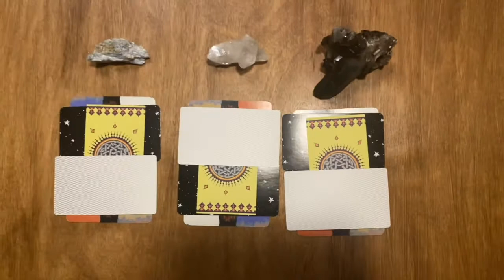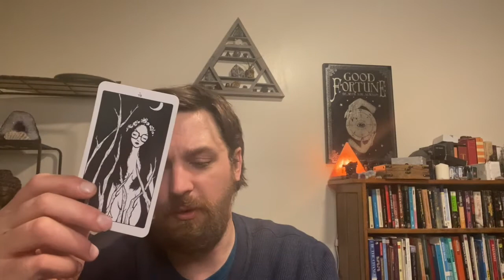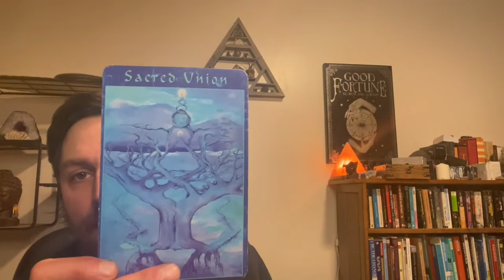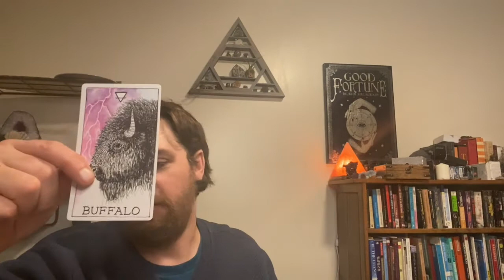Pick a Pile | Week Ahead Reading | Tarot Card Readings | Free Daily Tarot Card Readings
Who is Ross Cessna?

Ross was always curious about the paranormal, metaphysics, and unexplained phenomenon.  However, eventually, unexpected circumstances would take him on a first-hand adventure into the unknown. Ross’ self-initiation began when an improper kundalini awakening sent him into a spiritual emergency that left him in a psych ward and a mental health diagnosis.

Initially, he cut ties with all of these earlier interests and even began to believe what he had experienced was all just misfirings of his brain.  Eventually, though, the bleak landscape of the 21st century led him back to his roots and, ultimately, his healing journey.  Now he is over four years into a new way of thinking, experiencing, and engaging with reality.

His focus is on learning to use the metaphysical arts for personal alchemy and actualizing his true potential.  Currently, he is using his YouTube Channel to share his studies with those interested. If you’re interested in working with Ross, you can contact him through his business Spiritual Phoenix Studios.

What Spiritual Phoenix Studios?

Spiritual Phoenix Studios is a business Ross Began with his mother in 2016.  At the time, he needed a positive focus while he began reorganizing his life. While the intent has changed over the years, the name has remained.   Spiritual Phoenix Studios operates under the knowledge that you can change your life and rise above your limitations. Their plan involves tarot readings, reiki healing, life coaching, crystals, incense, candles, and more!

4️⃣0️⃣📙Forty Servants Grimoire

💸Hardware💸

💻Computer | MacBook Pro 13inch
🎙️Microphone | Electro-Voice RE320 Dynamic Microphone
Shock Mount| Electro-Voice RE320 Shock Mount
Windscreen | Electro Voice WS-PL2 Foam Windscreen
Boom Arm |Rode PSA1
Scarlett 2i2 USB Audio Interface (3rd Gen)
🔌Mic Cable | Pro Co EXM-20
📹Webcam | Logitech c920x
Webcam Stand #1
Webcam Stand #2
🔌USB Extension Cable

💸Software💸

If this video helps you in any way you can support this free content by leaving a tip👍🏻 Any and all is appreciated: